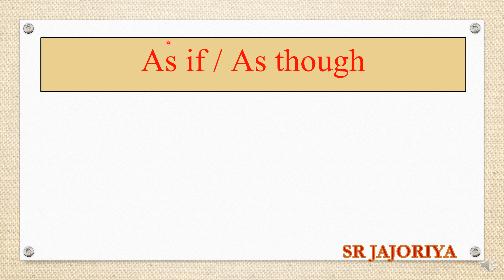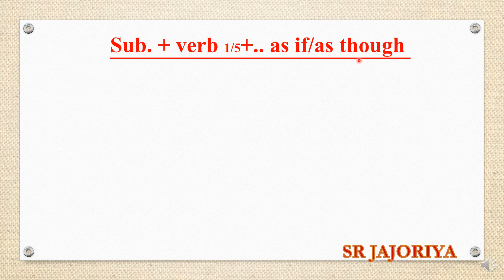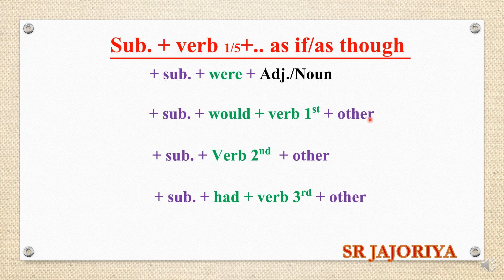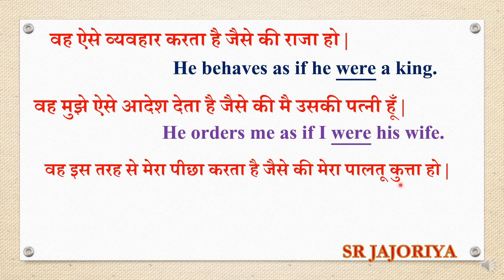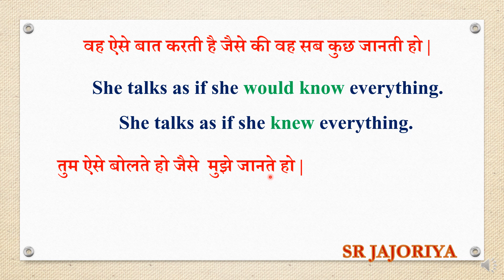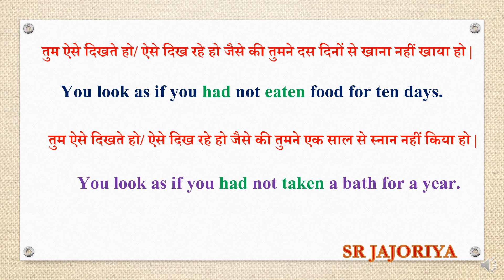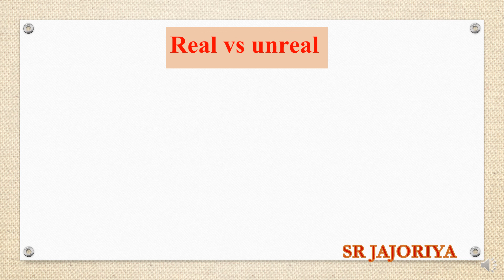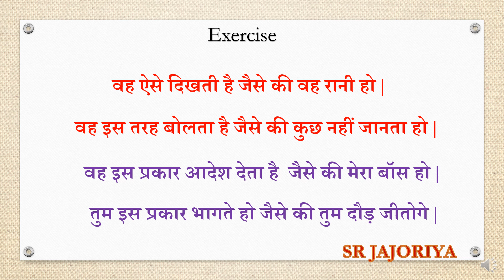AS IF AS THOUGH IN ENGLISH GRAMMAR , HOW TO USE CONJUNCTIONS - AS IF / AS THOUGH IN ENGLISH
IF AS AS THOUGH  का use अब आप इस वीडियो देख सकते हो और आपके सारे confusion दूर हो जायेगे, इसमे last में एक self exercise भी दी गई है ताकि आप sentence खुद बना सके, अब आपके के लिए मेरा channel आसान language में video बनाता ताकि आप topic को आसानी से समझ सके। इस video में बाकी youtube video की तरह show off नही है केवल आप के point से related example है ।